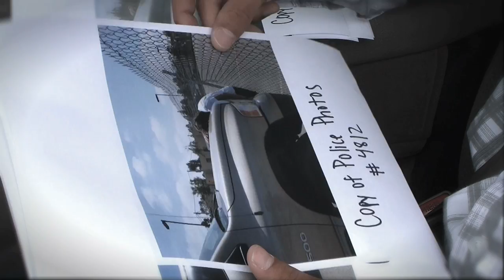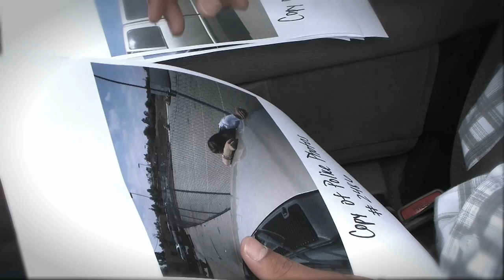Kevin and Sasha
Short film project for High Tech High North County's multimedia class.